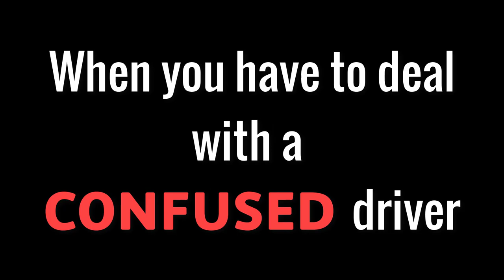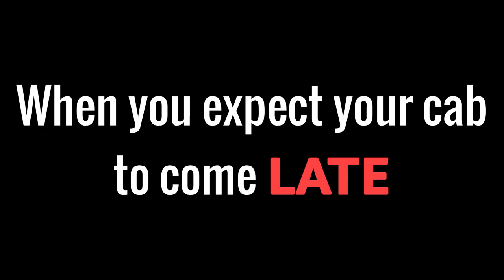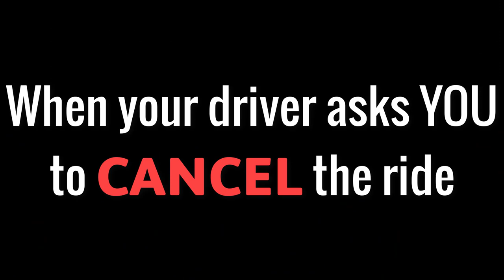Struggles we face while Booking a Cab | Fun Tickle | Funny Comedy Video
Every now and then we use Cabs in our daily lives.
This is a funny video showing the struggles we face while booking cabs.
Watch the video till the end to see all of these funny situations.